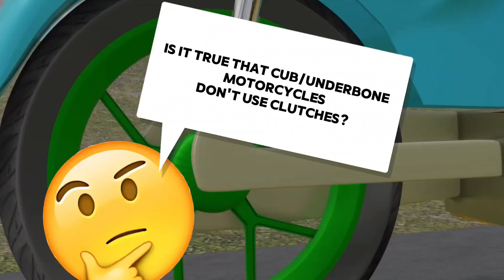How an Automatic Clutch On a Motorcycle Works ?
Automatic clutch without clutch lever on cub motorcycle is called centrifugal clutch. This clutch is often used on cub motorcycle, go-kart and others. How centrifugal clutch works? This clutch utilizes centrifugal force from clutch plate that presses clutch housing. This force keeps the shaft away from rotation, so the faster the rotation, the stronger the pressure on the plate. This clutch is operated automatically according to engine speed. ACT semi-automatic transmission In addition to centrifugal clutch, there is also semi-automatic transmission Auto Clutch Transmission (ACT). This transmission replaces the role of the left foot to step on the clutch.

Voice Over : Bill (Synthetic)